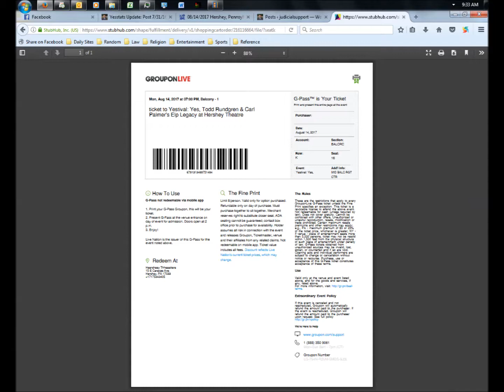Yes Live: 6/11/18 - Denver - Parallels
Yes Live
--Date: 6/11/18
--Location: Denver
--Song: Parallels